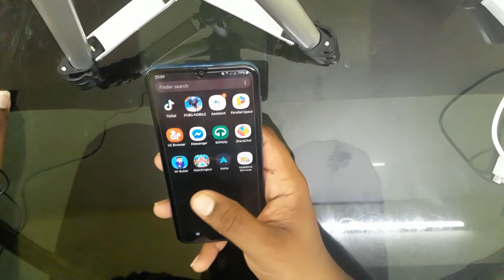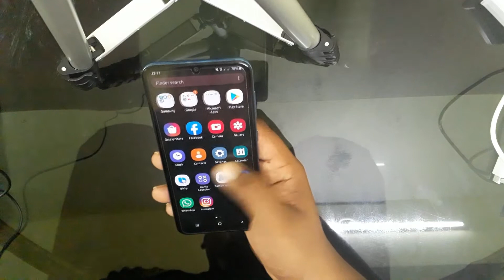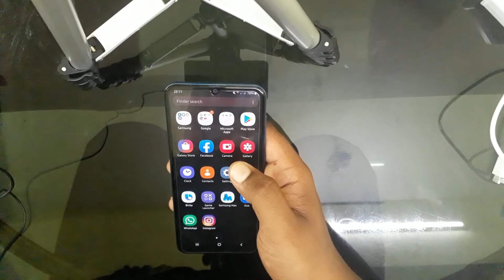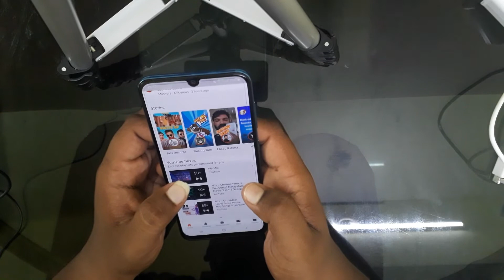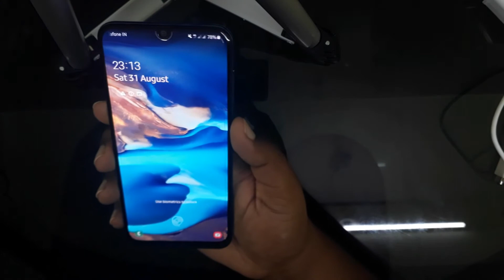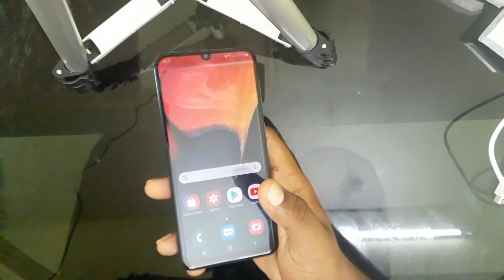MY FIRST VIDEO......INTRO 'N' UNBOXING OF SAMSUNG GALAXY A50....trending YOUTUBER